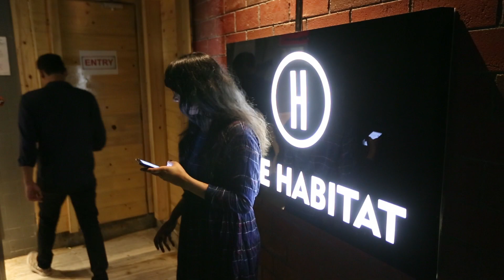Hi | Stand Up Comedy & Sketches by Ashish Dash ft. Kanan Gill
This is my first stand up video. It not only shows my stand up act, but also my antics off-stage.

Credits:

Written & Performed by Ashish Dash
Concept & Direction: Janani G
Cast: Ashish Dash, Kanan Gill, Neha Bobde, Anusha Iyer & Janani G
Shot at Above The Habitat, my home and a street in Orlem
Shot by Sharjiel Hussain & Saorabh Choughule
LIVE Audio Engineer - Sreejith Menon (The Habitat Studios)
Stand up Sound Mixing & Mastering by Sohail Gandhi
Video edited at Splice Studioz & U Studioss
Sound edited at AudioLab Media Corp. & Splice Studioz
Original Song written by Janani G
Composed and sung by Sanjana Devarajan
Video clip taken from Charlie Chaplin's 1928 film 'The Circus'